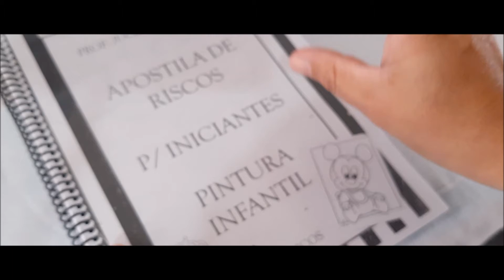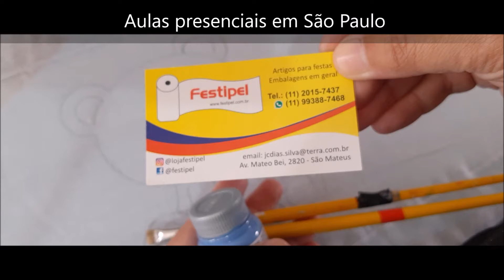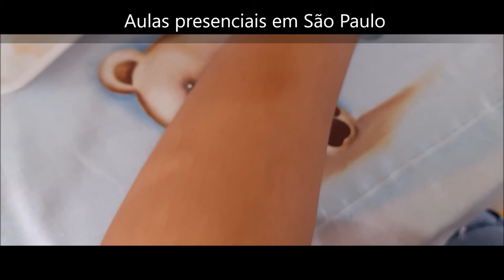Pintura em fraldas - como pinto ursinho - fralda soft estilotex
Olá amigas(os) hoje vamos assistir mais uma vídeo aula de pintura em fraldas, fraldas estilotex lembrando a você que o telefone para informações sobre vendas de Apostila e cursos é 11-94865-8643
Meu Instagram @jucineide_braga
Facebook Jucineide Braga
Fanpage Ateliê Jucineide Braga
Minha loja no Elo7

Fraldas Estilotex 100% algodão com barrado de 21 cm